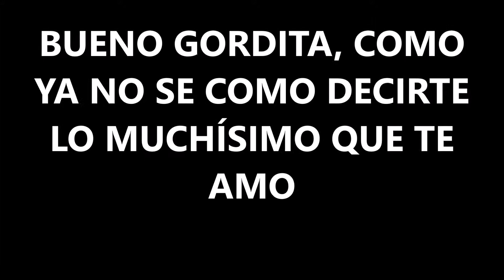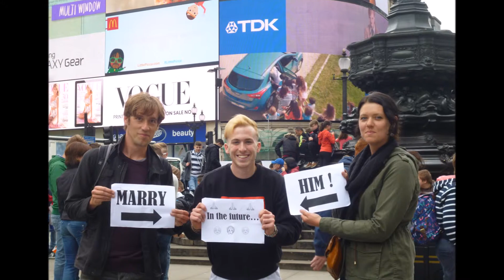5 aniversario con mi niña. No sabes cuanto TE AMO